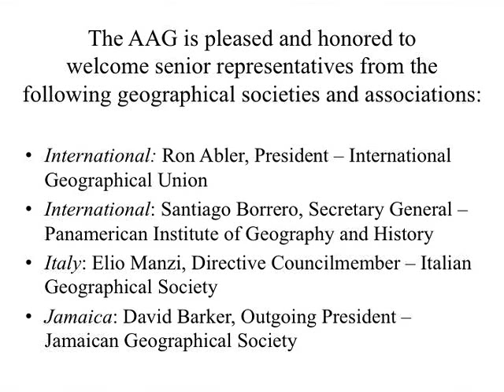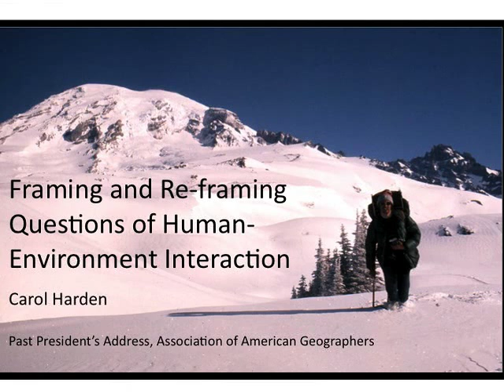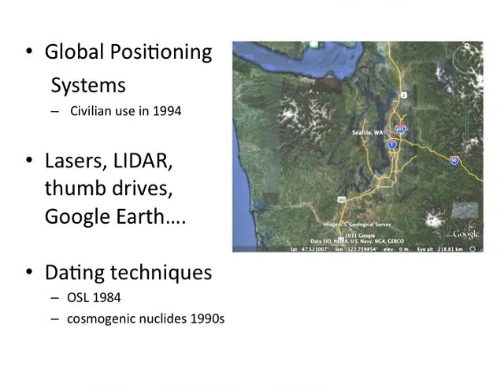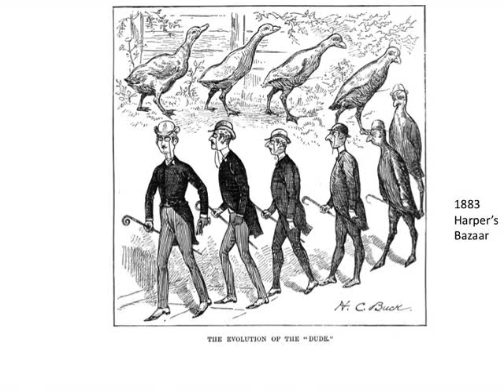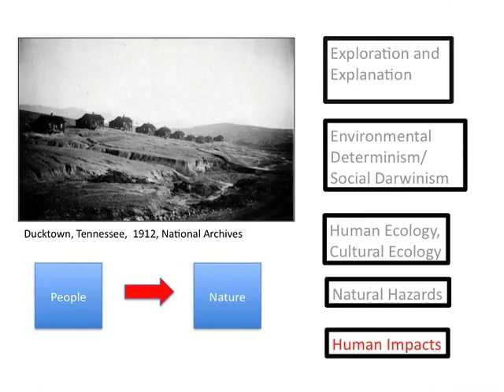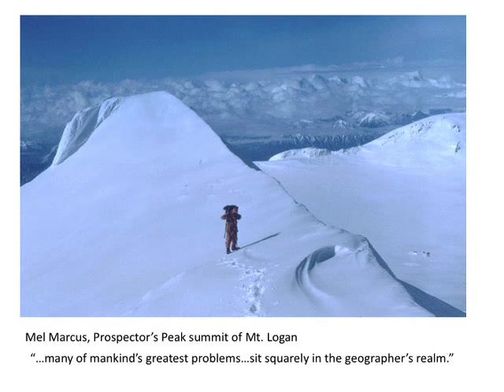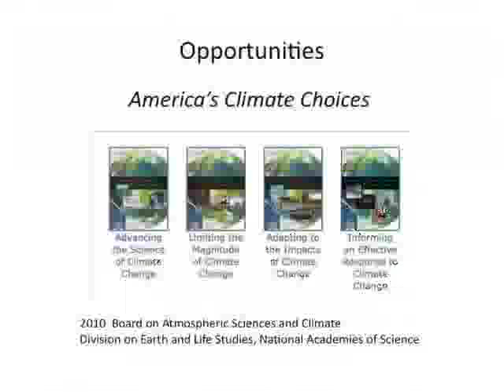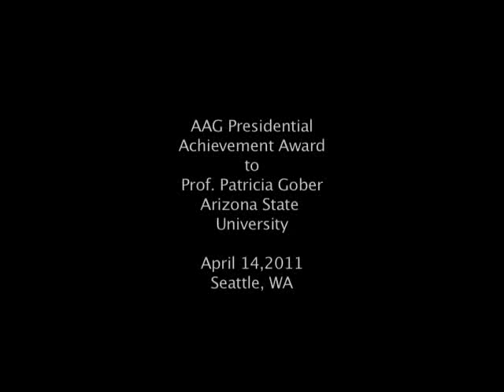Past President's Address by Carol Harden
April 14, 2011 -- AAG Past President Carol Harden on "Framing and Re-framing Questions of Human-Environment Interactions."